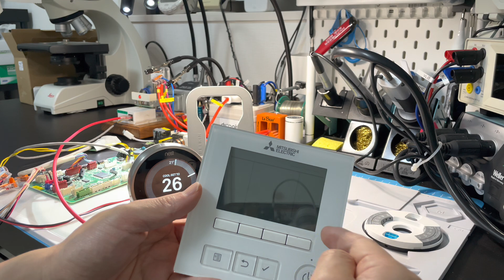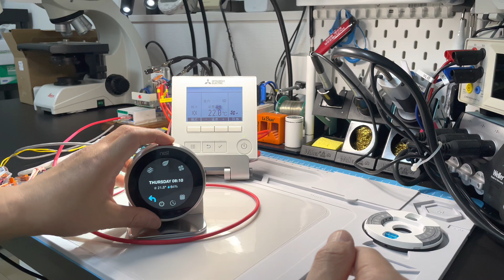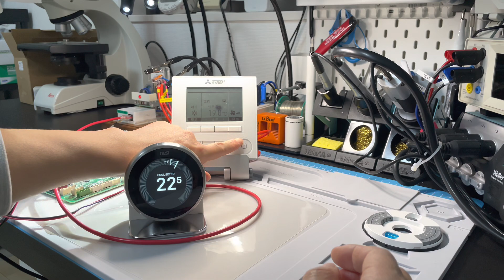Mitsubishi Electric CN90 solution for Nest and Ecobee smart thermostat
Just plug in and play without any configuration. support the three fan speed and three set point on the original remote controller.